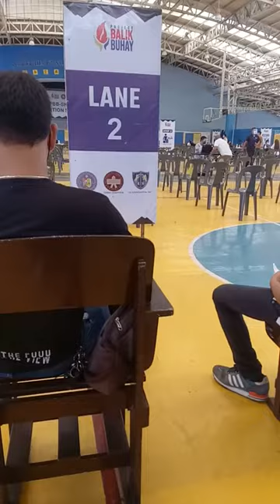1st dose vaccine .zinovac ..PBB. SHS.Center,....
#::::-vaccine site 1st dose -zanovac  PROaJECT BALIK BUHAY CENTER...